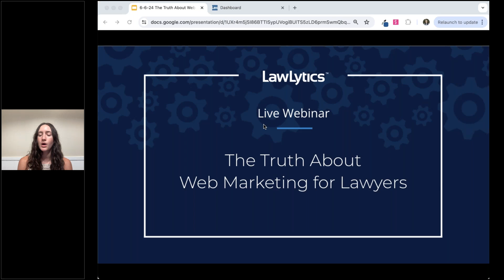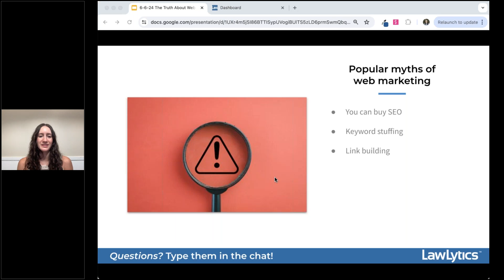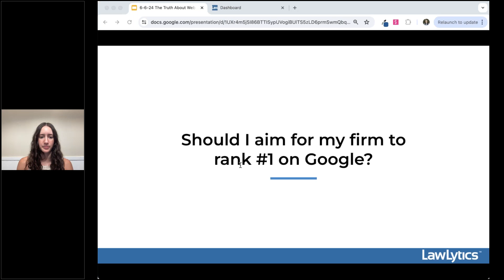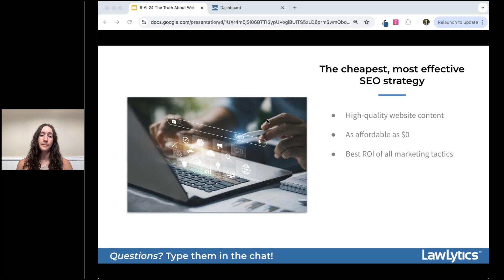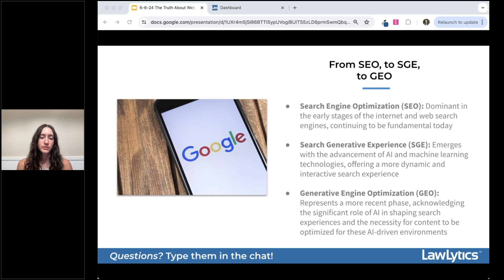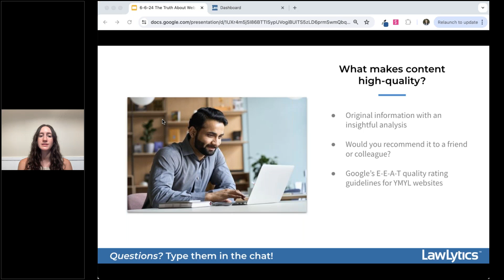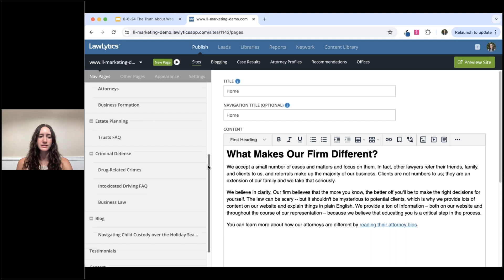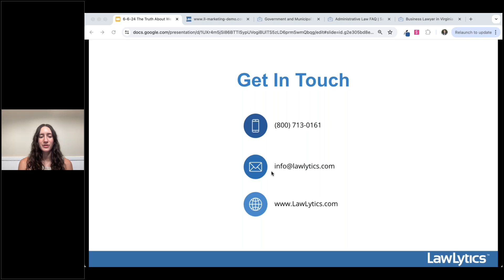The Truth About Web Marketing for Lawyers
Previously recorded on 6-6-24.

There seems to be no shortage of too-good-to-be-true website marketing solutions for attorneys to buy or try. These solutions are often costly, time-consuming, and may not work, leaving attorneys confused and frustrated with their legal marketing. As a busy attorney juggling your responsibilities as a business owner with your duty to your clients, it's important to know what digital marketing practices are effective – and what to pass on.

However, succeeding online is simpler than many attorneys think, and effective search engine optimization (SEO) strategy is easy to understand and implement for your firm’s website.

Key learning objectives:
- Common marketing myths that are sold to attorneys by marketing agencies
- What you really need to know about Google’s ranking factors
- The cheapest, most effective digital marketing strategy for law firm websites